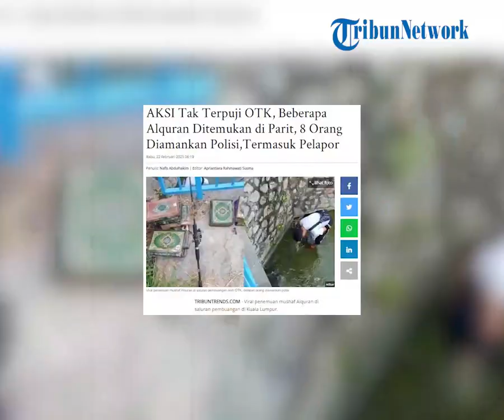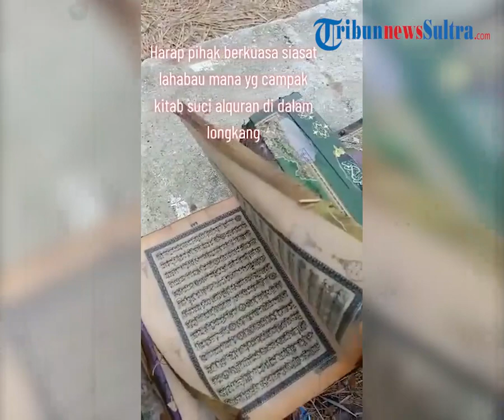Viral Penemuan Mushaf Alquran Berada Di Saluran Pembuangan, Aksi Tak Terpuji Dilakukan Oleh OTK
Viral penemuan mushaf Alquran di saluran pembuangan di Kuala Lumpur. Polisi kemudian bergerak cepat untuk mencari pelakunya. Langkah awal, pihak berwajib telah mengamankan delapan orang, termasuk pelapor untuk dimintai keterangan.

zdk
video: TikTok/arhamkautsarfadhil